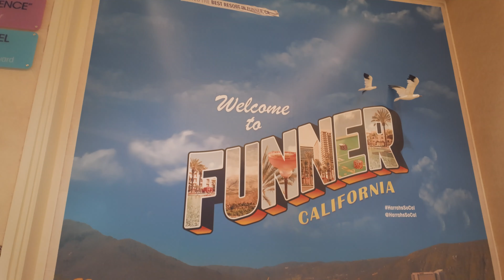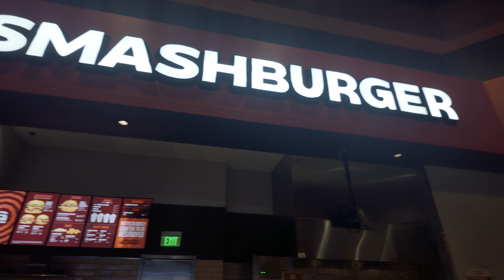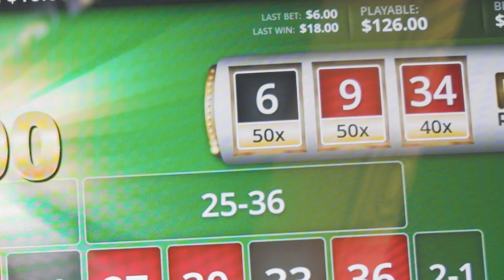Mastering Camping & Casinos: How to win in life!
Join me on an exhilarating adventure where the great outdoors collides with the thrilling world of gambling! In this intriguing video, I’ll take you on a camping trip in breathtaking nature, then venture to a local casino to try and win back my camping fees. Will I strike it lucky or face unexpected challenges?